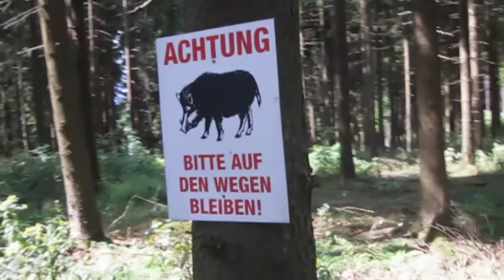2013: Cooper: Spelen in Sauerland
Coopers eerste zomervakantie ging naar Duitsland. Vlakbij Winterberg kon hij lekker spelen op het ruime terrein van het vakantiehuisje.